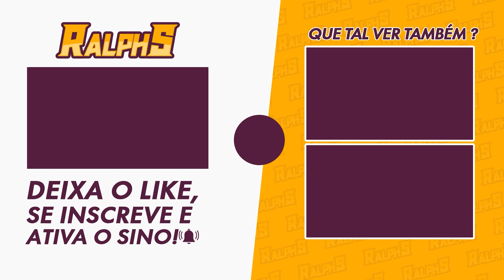COMÉDIA INCOMPLETA - A HISTÓRIA DO CATERPILLAR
Nesse video mostro o trecho da quest onde o Caterpillar fala pra gente um pouco da sua história.

🎥MEUS EQUIPAMENTOS
-2x Memória Kingston DDR4 4GB